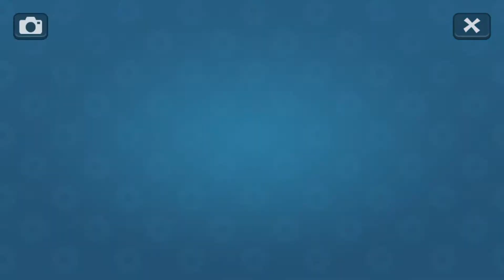The new SEASON... season 15 of fun run